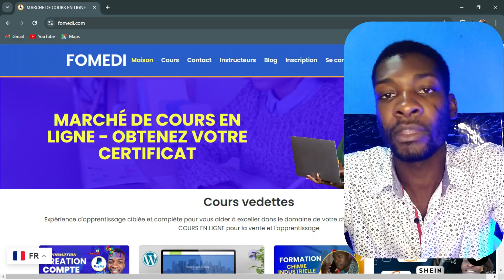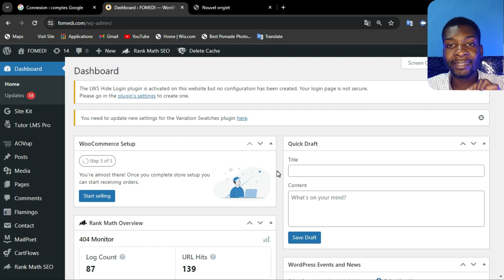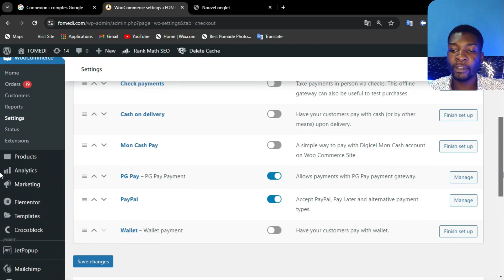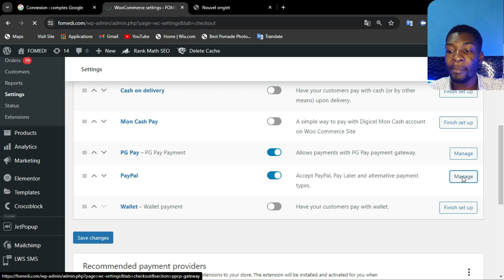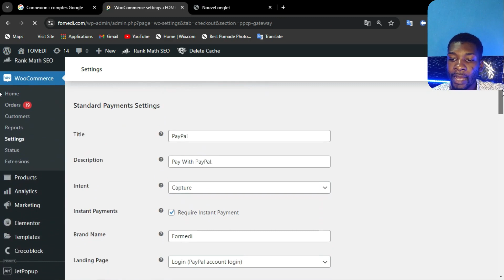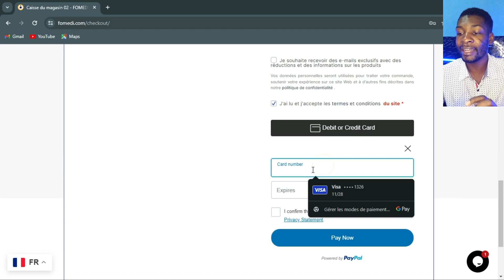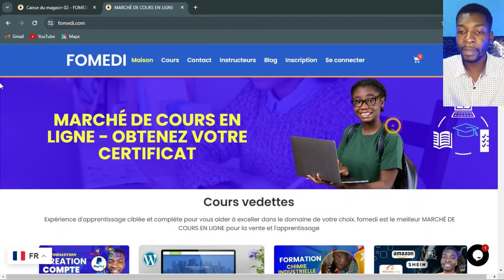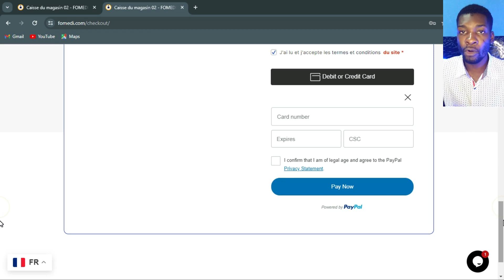Koman pou resevwa peman pa paypal sou store ou